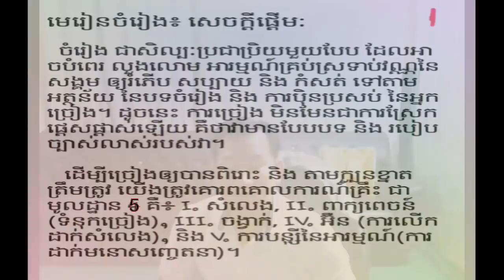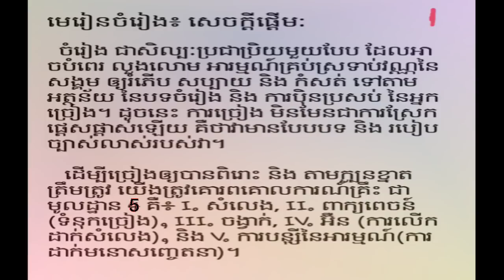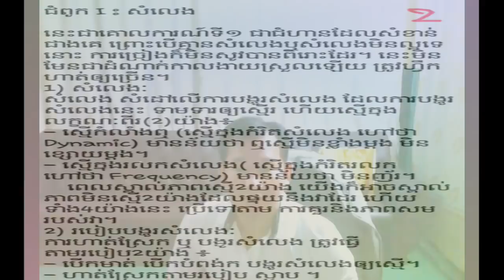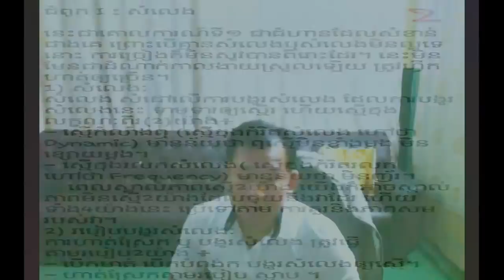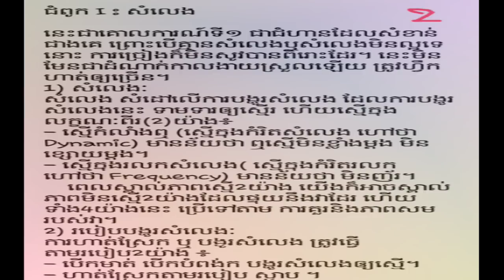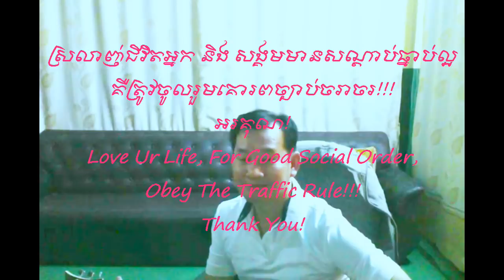រៀនច្រៀង - ជំពូក ១: សំលេង | How To Sing - Chp.1: VOICE (By: Mr. EK SIDE)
Song's Description:

Talking about some techniques on How to Sing. This is on Chapter 1- VOICE. Prepared and presented by me, EK SIDE, to share any experience to all who do love Singing.

Sincerely yours!